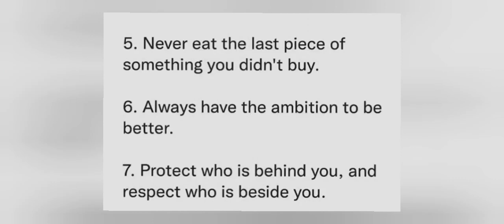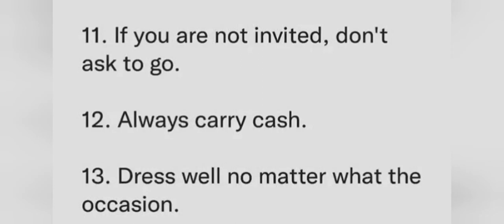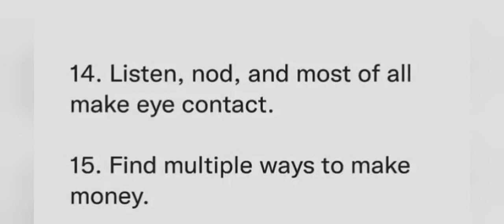Best Life Rules| زندگی گزارنے کے بہترین اصول | URDU/Hindi